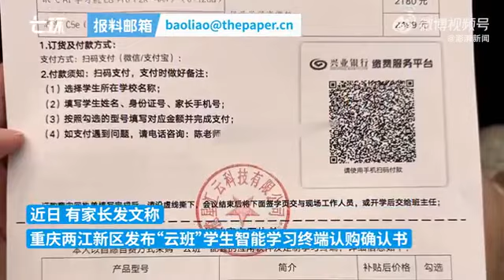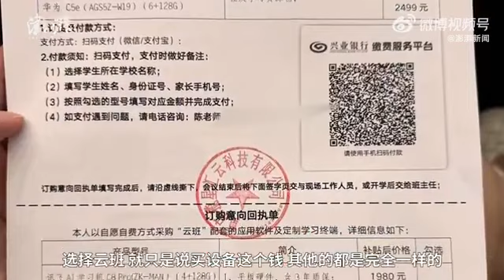自愿加“云班”需购买讯飞、华为学习机被家长质疑，学校：非强制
近日，重庆两江新区发布“云班”智能学习终端认购确认书，提及“本人自愿自费采购”，产品指定三个型号，有家长质疑此为“强制”。学校回应与普通班无差，无强制。